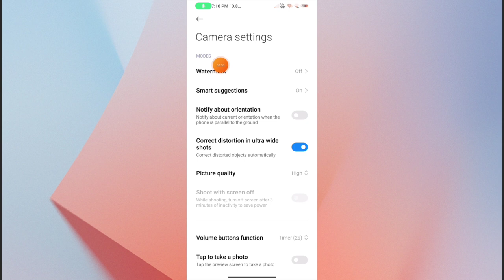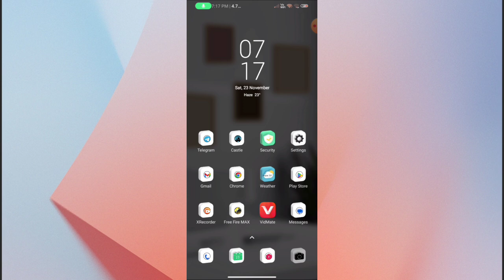How to Show Photo Watermark Setting In Redmi A4 5G | Camera Watermark Setting Kaise Kare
How to Show Photo Watermark Setting In Redmi A4 5G |

Camera Watermark Setting Kaise Kare |